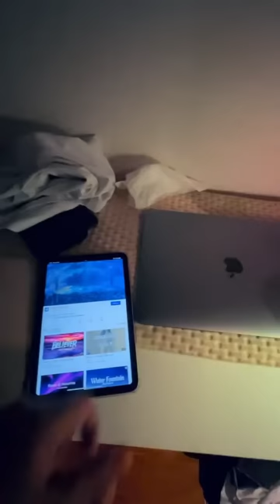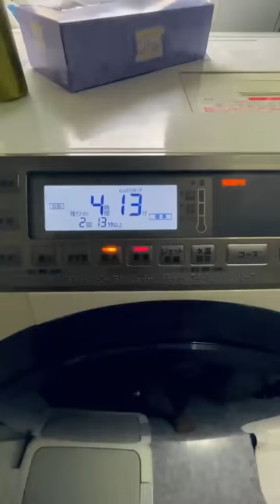තාත්තා ට අම්මා වෙන්න වුණ සතිය.. 🏡 හැම තාත්තා කෙනෙක්ට ම මම Happy Father's Day කියලා wish කරනවා ❤️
තාත්තා ට අම්මා වෙන්න වුණ සතිය.. 🏡
හැම තාත්තා කෙනෙක්ට ම මම Happy Father's Day කියලා wish කරනවා ❤️